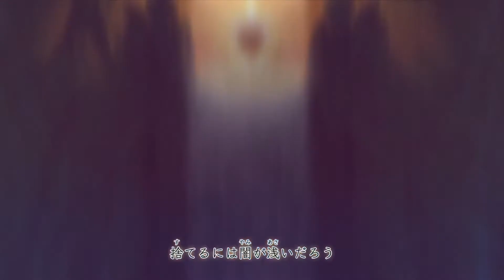Brotherhood Is Thicker Than Blood - [Naruto EMM] Short XXX and Ski Mix